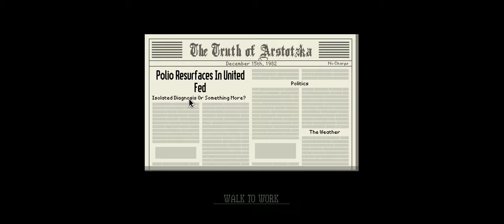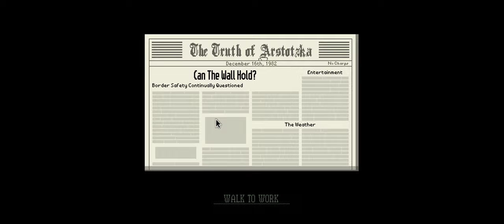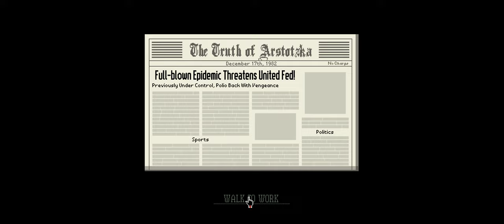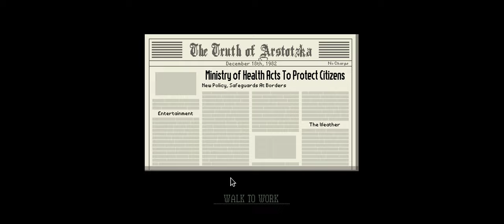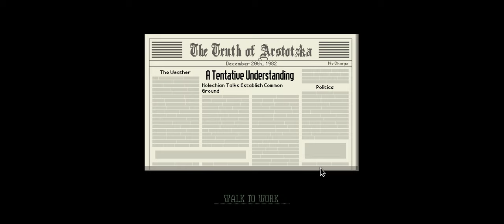Papers, Please | Aniq Tries Part 10